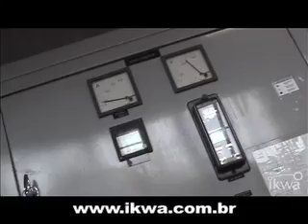Operação de reservatórios - Lázaro Miranda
Assista a entrevista de Lázaro de Miranda, supervisor de produção da CESP, e conheça as instalações e o dia-a-dia em uma usina hidrelétrica.